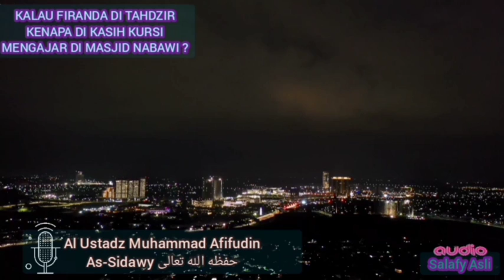Siapakah ustadz Firanda ?Al-Ustadz Muhammad Afifudin Hafizhahullah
@Audio Salafy Asli
Siapakah ustadz firanda andirja ?

KALAU FIRANDA DI TAHDZIR
KENAPA DI KASIH KURSI
MENGAJAR DI MASJID NABAWI ?

🎙 Bersama :
Al-Ustadz Muhammad Afifudin Hafizhahullah